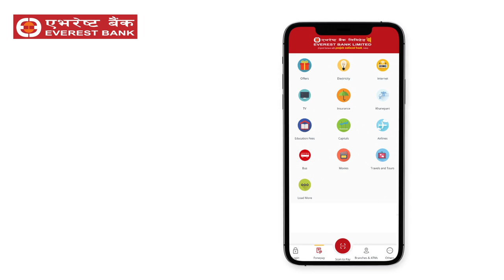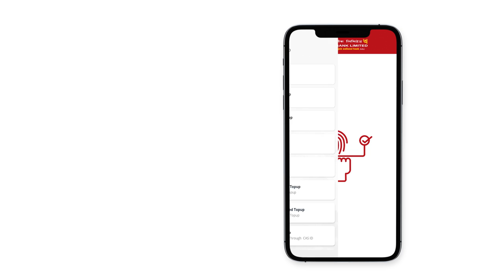EBL Touch 24 for New User - Everest Bank's Mobile Banking App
EBL Touch 24 is a Mobile Banking Application, developed to improve the experience of our customers. With the advancement of technologies, we are enhancing our banking system to serve our customers better.

Some major highlights of this update are :
·         SELF-REGISTRATION (from your phone)
·         FUND TRANSFER TO OTHER BANKS (to 50+ Banks/FIs)
·         ONLINE TICKETS (flight, bus, Movies, Events)
·         BILL PAYMENTS & TOPUP  (Electricity, TV, internet, Mobile and more )
·         QR Payments  (at over 1 million outlets)
·         Biometric ENABLED (fingerprint/face recognition)
·         LOGIN WITH YOUR MOBILE NUMBER (no need to remember customer ID)
·         HIGH LEVEL OF SECURITY FEATURES (to stop mis-utilization of app.)